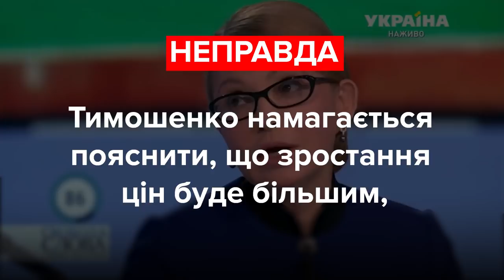Арахамія, Качний та Тимошенко. Хто з них збрехав? Фактчек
Юлія Тимошенко
«Якщо ми подивимось з вами мінімальний прожитковий рівень середній, то він в цьому бюджеті, який запропонували ви, зростає на 2,5%. При тому що інфляція закладена 5,5%».

Давид Арахамія
«У нас 20 млрд долларов ежегодного дефицита».

Олександр Качний
«Вот если у нас в Венгрии 10 тыс. долларов стоит эта земля, в Германии 30 тыс. евро, в Великобритании 32 тыс. фунтов, а в Нидерландах 63 тыс. евро».